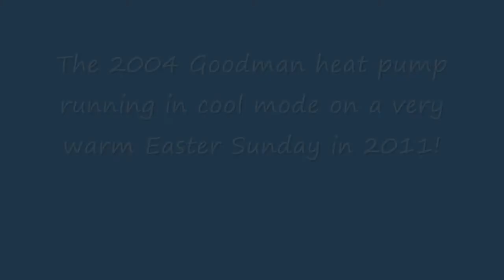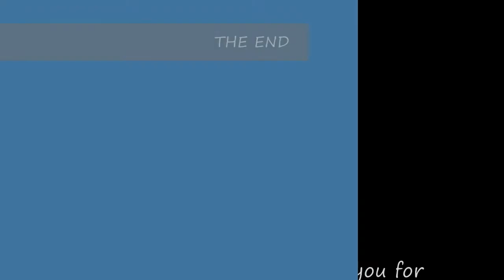2004 Goodman 10 SEER 3.5-ton heat pump running in COOL mode on a humid 75-degree day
It was very warm on Easter Sunday, so I made a video of the Goodman running in cool mode. Nobody else in the neighborhood seemed to have their central air running. Also, I found out that all of the homes in the neighborhood actually have gas heat. They were all built with a propane boiler that is tied into the heat pump/air handler, and the gas heat only kicks in when it is too cold for the heat pump to function efficiently or when the heat pump is just defrosting. The boiler works by circulating hot water through a coil that is integrated into the air handler, and a blower blows air over the heated coil and heats the house. I also have reason to believe that my Grandma's house does not have electric backup heat because of the boiler, and since my Grandma's boiler works but is not hooked up, there is basically no backup heat! Basically, this would mean that when the heat pump is defrosting, it basically air-conditioning the house! Luckily the house still manages to stay warm in the winter!